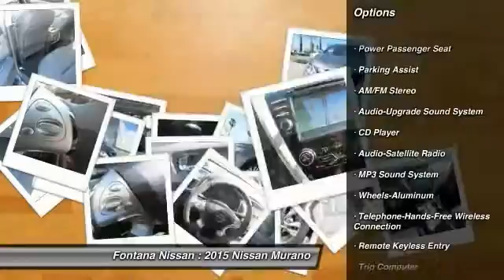2015 Nissan Murano new, Altima, Maxima, Sentra, 370Z, Murano, Fontana, Rancho Cucamonga, Ontario, Sa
2015 Nissan Murano SL

Fontana Nissan
16444 South Highland Avenue

2015 Nissan Murano-Get the car you want for less than you expect. Our Bottom Line Price is the reason why our customers race over to Fontana Nissan in the Inland Empire to buy their new Nissan vehicle. Consumer may or may not qualify for college grad or military rebates, please contact dealer for details!